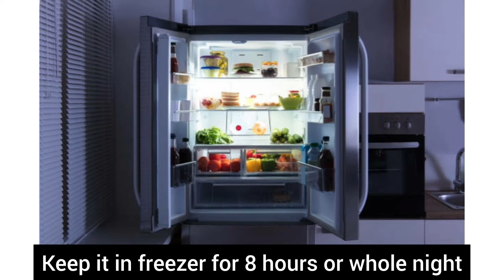Madurai Special Jigarthanda ice cream in tamil | Madurai arusuvai samayal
Special Jigarthanda ice cream for summer

follow our recipes and feel the aroma